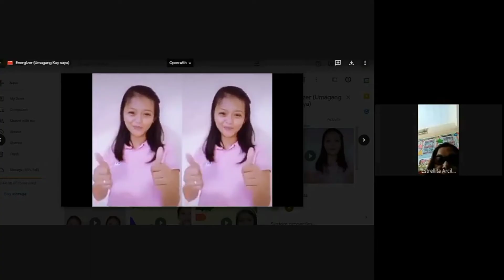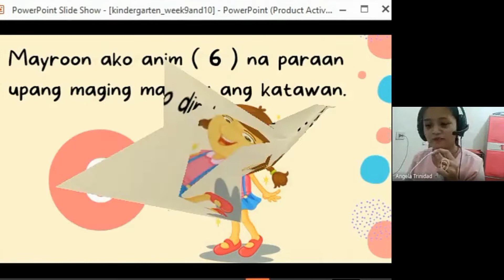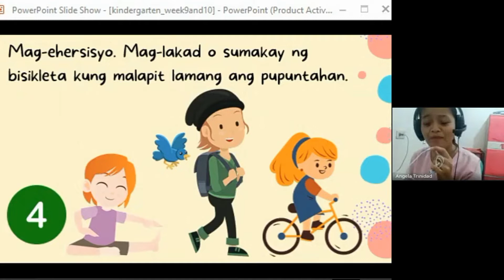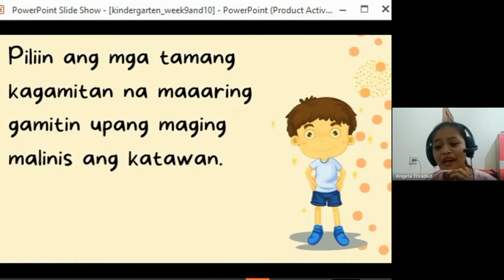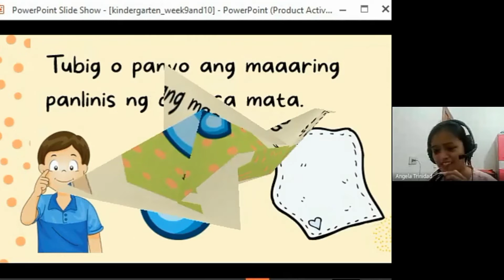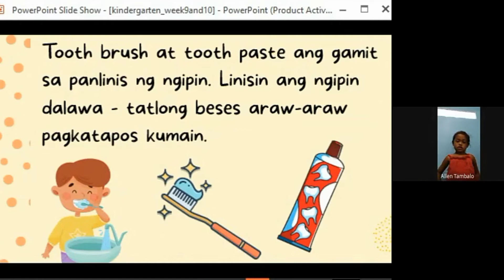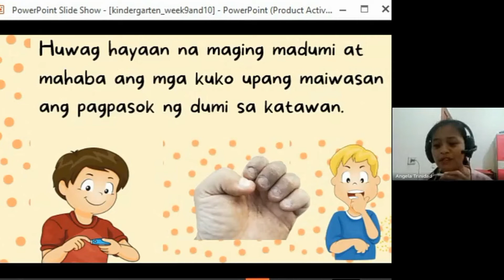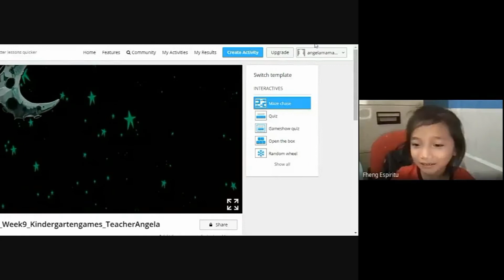Virtual Class_ TeacherAngela Paraan ng Pangangalaga sa Katawan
Kindergarten Pupils S.Y. 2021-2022 l Ma'am Estrellita Galman Arcillo l TeacherAngela